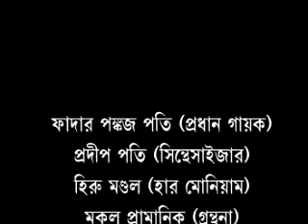AMRITA BANI - Mary of Nazareth (part 2) BENGALI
From Fr Pankaj Pathi's Bengali kirtan on the Life of JESUS from album AMRITA BANI, a Don Bosco Kolkata production.